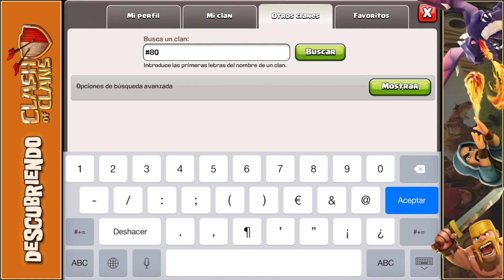Aldeas de Ayuntamiento 9 | Revisión de Aldeas | Clash of Clans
GRACIAS POR AYUDAR A HACER SORTEOS DE GEMAS ENTRE LOS SUSCRIPTORES (iOS y Android):

, consigue 15.000 nanas y después introduce mi código: a519714
, introduce mi código: Alvaro845 y realiza una descarga válida.
, regístrate y descarga una aplicación.

Agradecimiento a Alex Molina, creador de la intro, outro y marcos del vídeo.

Descubriendo Clash of Clans - Tutoriales en español